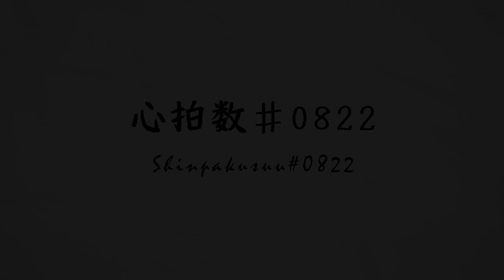【Kai✮】 心拍数♯0822 ~ピアノ ver.~ / Shinpakusuu♯0822 ~Piano ver.~ 【歌ってみた】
「僕らはまたお互いを知るんだ」

The story of a love that transcends lifetimes... ღ

『Vo./Mix/Video』
⇒ Kai✮

⇒ Music/Lyrics: ChouchouP